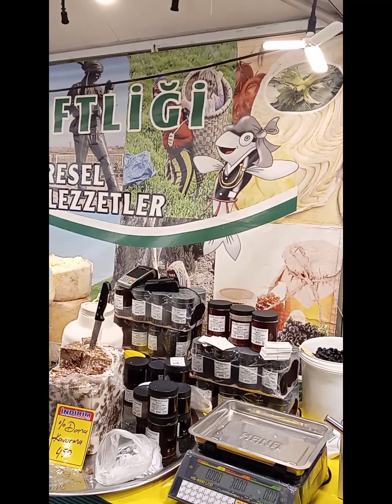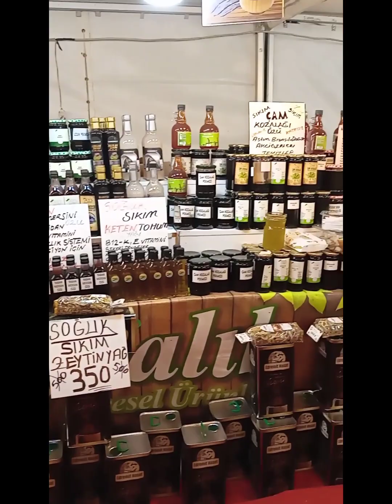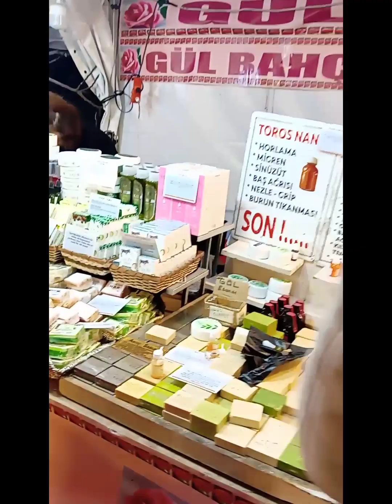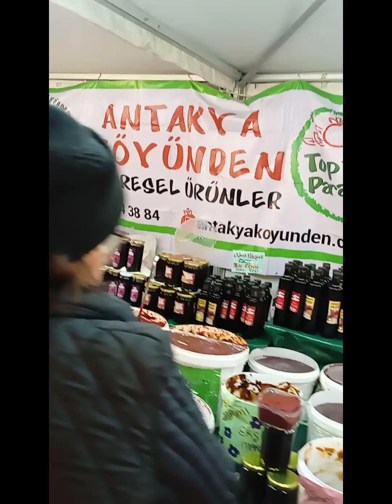bazaar in BEYLIKDUZU metro station/// Istanbul